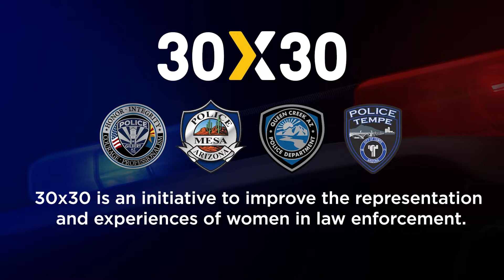National Police Woman Day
🚨 On this National Police Woman Day, QCPD is proud to join our neighboring agencies to collectively highlight why women make such great police officers.

While there are no current openings at QCPD right now, our goal continues to match that of the National 30X30 initiative, which means we are striving to maintain a ratio of 30% women in our sworn ranks. Although a diverse staff is important, we will continue to hire our officers based on merit.👮🏼‍♀️

To learn more, please visit QueenCreekAZ.gov/JoinQCPD